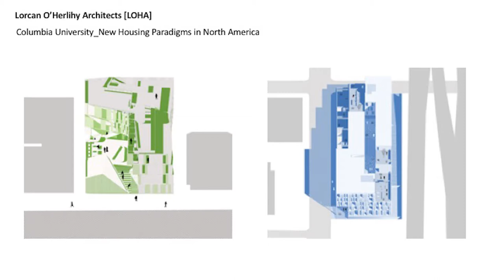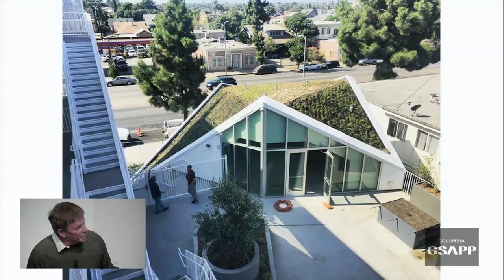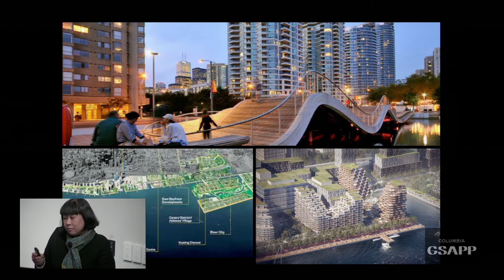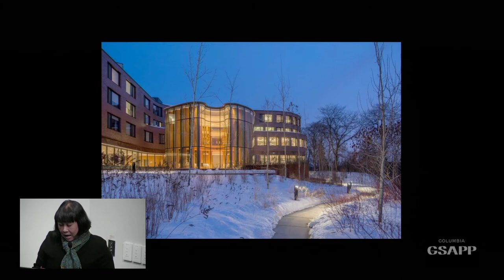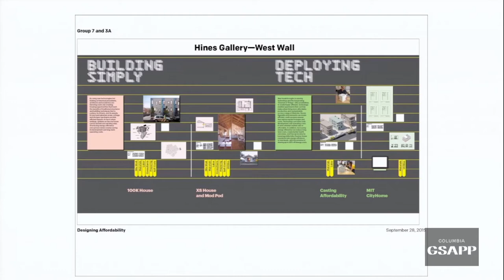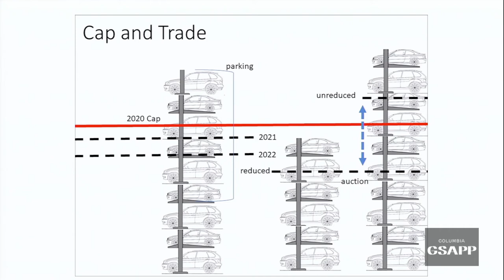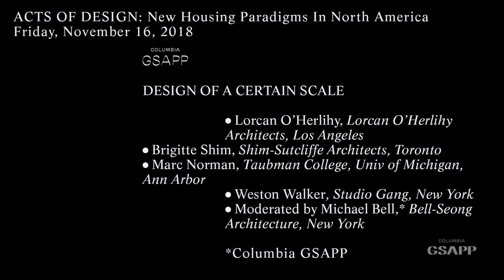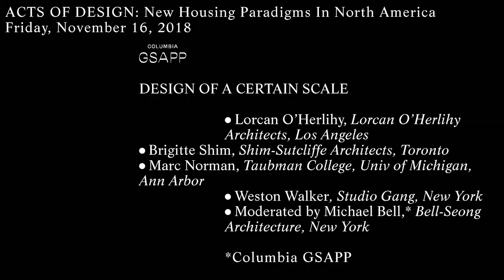Acts of Design Panel 4: Design of a Certain Scale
Acts of Design: New Housing Paradigms in North America

This day-long conference assesses the current state of housing in North America through a combination of case-studies and expanded thematic discussions among architects, academics, and advocates. The conference specifically focuses on designing housing across scales in cities spanning Toronto, Mexico City, Los Angeles, Chicago, Detroit, and New York.

Participants:
Jorge Ambrosi and Gabriela Etchegaray, Michael Bell, Tatiana Bilbao, David Brody, Fernanda Canales, Julia Gómez Candela, Luis Carranza, Maurice Cox, Derek Dellekamp, Adam Frampton, Simon Hartmann, Hans Ibelings, Lisa Yun Lee, Marc Norman, Reinhold Martin, Lorcan O’Herlihy, Anna Puigjaner, Cassim Shepard, Brigitte Shim, and Weston Walker. Organized by Hilary Sample.